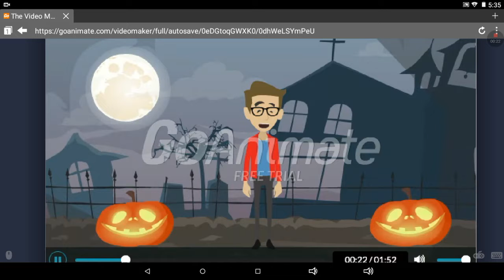Go animate Halloween update!!